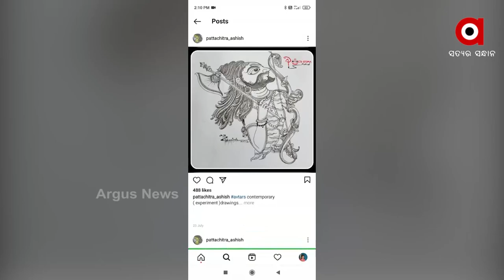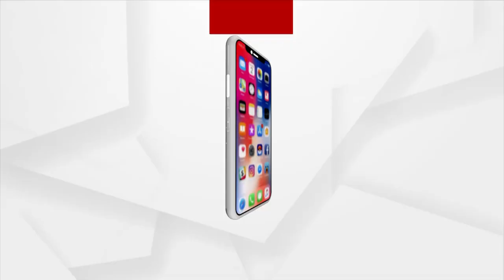ପଟ୍ଟଚିତ୍ରର ନୂଆ ଚାହିଦା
ଚାକିରି ପଛରେ ନ ଗୋଡ଼ାଇ  ଯୁବ ଉଦ୍ୟୋଗୀ ହେବାକୁ ପ୍ରୟାସ କରିଛନ୍ତି ଚିତ୍ରକର ଆଶିଷ । ଚିତ୍ର କରାଯାଇଥିବା  ଶାଢ଼ୀ, ବ୍ଲାଉଜ, ଓଢଣୀ ଆଦିକୁ ଅନଲାଇନ ମାଧ୍ୟମରେ ଫେସବୁକ, ଇଂଷ୍ଟାଗ୍ରାମରେ ବିକ୍ରି କରୁଛନ୍ତି ।